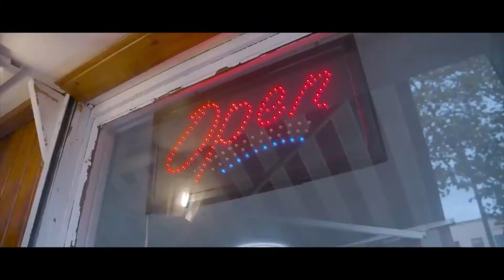Top 44 Dutschrap-Albanisch/rap Lieder im Oktober 2020